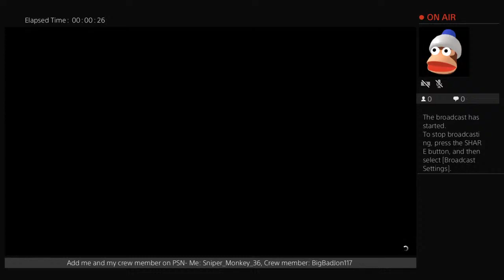GTA Online The Doomsday Heist Act II The Bogdan Problem Pt II